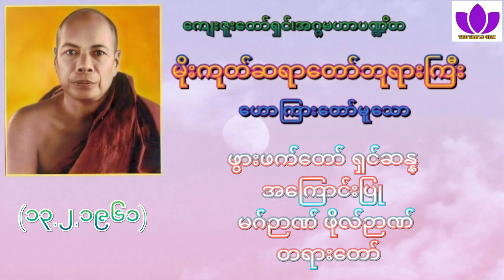🌼မိုးကုတ်ဆရာတော်ဘုရားကြီး🌼၏🌷ဖွားဖက်တော်ရှင်ဆန္နအကြောင်းပြုမဂ်ဉာဏ်ဖိုလ်ဉာဏ် တရားတော်Mogok Sayadaw 🙏🙏🙏